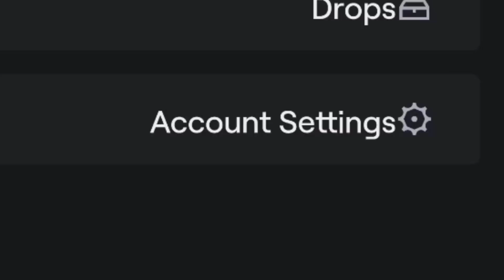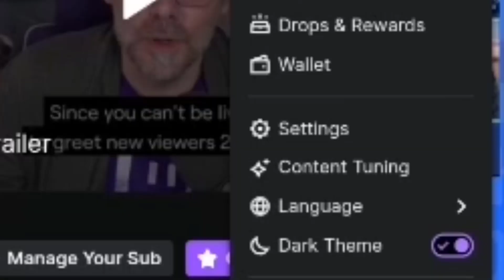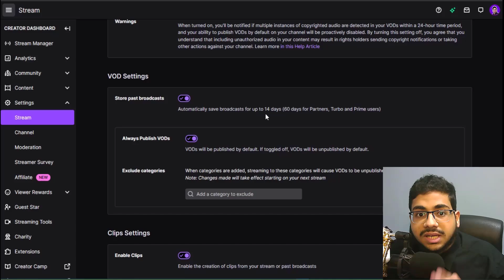كيفية حفظ البث في تويتش | للجوال و الكومبيوتر | 2023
شكرا لك على المشاهدة , فعّل زر التنبيهات ( 🔔 ) عشان توصلك الفيديوهات الجديدة على طول 🔥
فصول الفيديو0:00

المقدمة0:14

الشرح بالجوال0:29

الشرح بالكومبيوتر1:53

كلام مهم 2:48

نهاية الفيديو3:07

حساباتي في السوشل ميديا : اذا عندك شرح برنامج او فكره جديده تواصل معايا هنا

مستر حسان
Mr Hassan
الأدوات المستخدمة في الفيديو :

🔵1- الكاميرا : Elec Full HDWebcam1080p
🔴2- المايك : BM-800
🟢3- برنامج المونتاج : Camtasia Studio 9